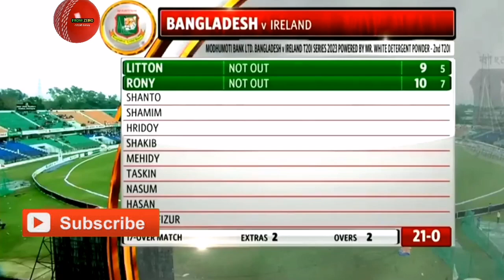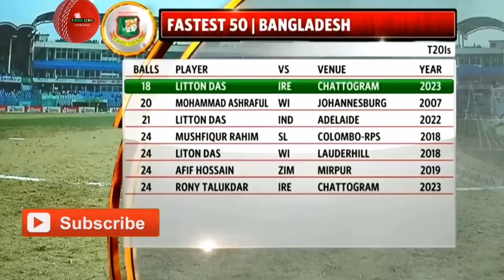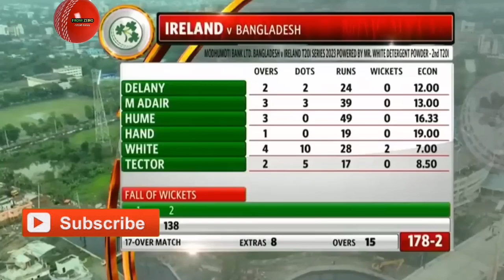bangladesh vs Ireland T20